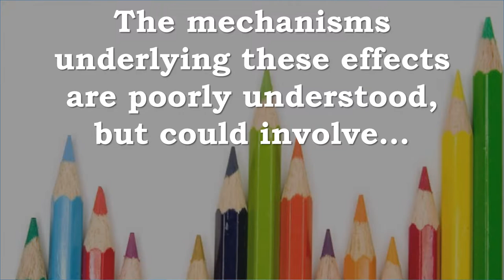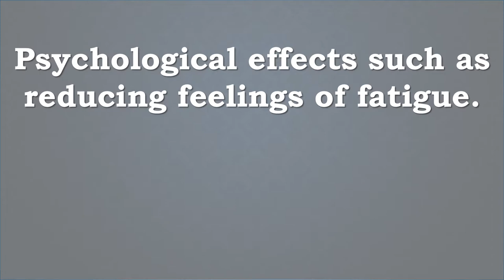Betaine From Beets For Fat Loss, Lean Mass Gains, Sports Performance, Endurance and Exercise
Recommended Supplements -

NOW Betaine HCl 648 mg,120 Capsules
NOW Betaine HCl is formulated to support proper digestive conditions in the stomach. Hydrochloric Acid (HCl) is normally produced in the stomach, where it assists protein digestion by activating pepsin, helps to maintain a healthy balance of gut flora, and stimulates the release of intestinal enzymes. Pepsin is a protease produced in the stomach that partially breaks down proteins in foods. HCl production tends to decline with age, so supplementing with HCl and pepsin may help to maintain normal digestive function. This product uses a vegetarian acid-stable protease with activity equivalent to that of animal-derived pepsin.

Beet Beet Beet- Organic Beet Juice Powder, 300 grams, 100% Pure USA Grown Beets, No Additives or Flavors, Cold Temperature Processed for Maximum Potency
Supports cardiovascular health and overall well-being with Beet Beet Beet organic beet juice powder!

Made from organic, nutrient-rich beets grown in high-nitrate soil, this beet juice powder is certified pure and natural. It contains 50% more beet juice powder than similar brands, so you can rest assured that you’re getting the highest-quality product at the best possible price!

This beet juice powder is an source of antioxidants and nitric-oxide-boosting nutrients, which help improve blood flow and oxygen delivery in the body. High levels of nitric oxide decrease high blood pressure and other cardiovascular risk factors by relaxing the vessels, allowing more oxygen-rich blood to flow through.

The pure and natural nutrients found in this supplement also help boost enery and endurance, enhancing oxygen delivery and increasing tolerance for high-intensity exercise. This makes Beet Beet Beet a the perfect, all-natural supplement for anyone dedicated to a healthy, active lifestyle.

Formulated with only pure, high-quality ingredients, this 100% organic and GMO-free juice powder contains no added sugars, flavors, fillers, or artificial ingredients. This nutrient-rich beet juice powder has been carefully prepared using a cold-temperature drying processing which provides for a clean, mild taste. It is proudly made in certified facilities in the U.S.A.

Each jar contains 300 grams of organic beet juice powder. To take this supplement, mix one scoop of powder with 2 to 8 ounces of water or juice, according to your taste preferences. You may also add it to hot cereal, yogurt or a smoothie. Start your morning by adding Beet Beet Beet to a cup of hot water, honey, and lemon. Or get creative with your favorite recipes. For best results, sip slowly and enjoy

Betaine From Beets May Help With Fat Loss, Lean Mass Gains, Sports Performance, Endurance and Resistance Exercise
This is a review of research that was conducted on Betaine from Beets

Some recent findings include…

Betaine is a methyl derivative of glycine first isolated from sugar beets
Betaine supplementation could promote fat (adiposity) reductions
Betaine supplementation could promote lean mass gains
Betaine may help with sports performance in both endurance and resistance type exercise
The mechanisms underlying these effects are poorly understood, but could involve…
The stimulation of lipolysis and inhibition of lipogenesis
Stimulation of Insulin Growth Factor 1 release
Stimulation of growth hormone secretion, increased creatine synthesis and increases in protein synthesis
Psychological effects such as reducing feelings of fatigue.